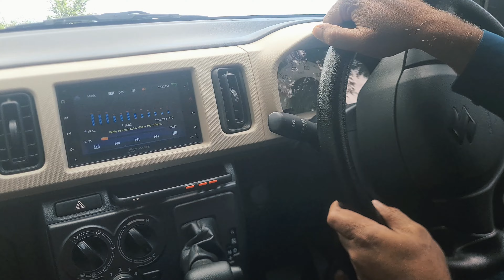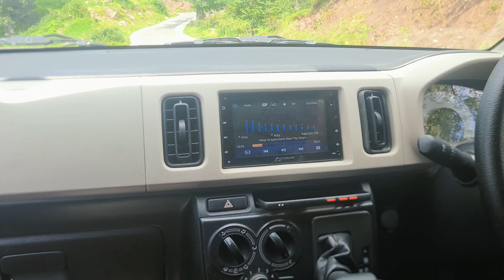GANGA CHOTI AZAD Kashmir: Road Condition | Exploring the Beauty of Sudhan Gali in AJK Jhelum Valley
In this video, we will explore Ganga Choti and I will show you the road conditions of Sudhan Gali in Jhelum Valley, Azad Kashmir. In this travel vlog, you will experience the scenic views of Ganga Choti, Kashmir. So, let's explore together!